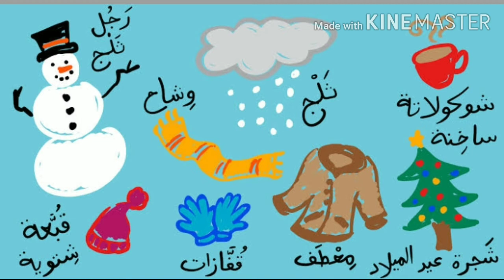Dr VM school UKG-EVS(seasons)